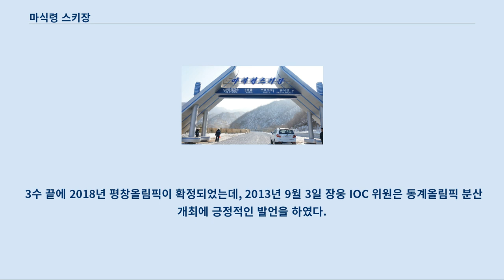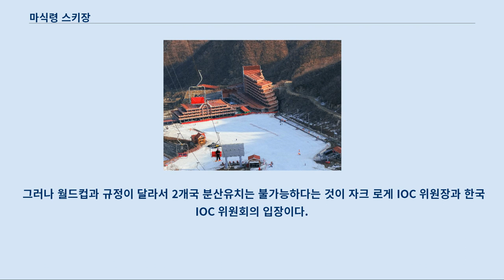마식령 스키장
마식령 스키장의 입구 마식령 스키장(馬息嶺스키場)은 조선민주주의인민공화국 정부가 국영사업으로 강원도 원산시 인근의 마식령에 건설한 스키장이다.
 소재지는 법동군 작동리이다.
 김정은 위원장이 경제 강국 건설의 모델로 제시한 원산관광특구 개발계획의 한 내용이다.
 조선민주주의인민공화국은 개성관광특구, 금강산관광특구, 백두산관광특구, 칠보산관광특구, 원산관광특구, 평양관광특구의 6개 관광특구를 개발할 계획이다.
 김정은은 마식령 스키장을 중점 과업으로 삼았고, 2013년 내내 여러 번 시찰하였다.
 또한 '마식령 속도전'이라는 프로파간다를 통해 자신의 체제 유지에 이용했다.
 특히 장성택 처형 이후에는 스키장 관련 공을 세운 인물들에게 표창하는 식으로 민심을 수습하는 용도로 썼다.
 개장 이후에는 데니스 로드먼, 안토니오 이노키 등을 초청해 적극 선전하였다.
 마식령 스키장은 본래 2013년 10월 10일에 개장하기로 되어 있었으나, 집중 호우와 산사태로 인해 2014년 1월 1일로 늦춰졌다.
 시설은 본래 스위스, 이탈리아 등지에서 들여오기로 했으나 대북 제재로 인해 수입하는 데 차질을 빚었다.
 그 리프트 등 스키 장비는 백두산 삼지연에 있는 것을 떼어 오거나, 제3국을 통해 밀반입한 것으로 충당하였다.
 마식령 호텔 2013년 1월 22일 평화자동차 사장 박상권은 연합뉴스 인터뷰에서, 2012년 12월 원동연 부부장에게 김정은이 마식령에 스키장을 개발하기로 했다는 얘기를 들었다고 말했다.
 그는 조선민주주의인민공화국이 원산을 관광특구로 개발하기로 했다면서, 그 일환으로 원산비행장을 개발하고 관광객이 여름에는 송도원해수욕장과 명사십리해수욕장을 찾고 겨울이면 마식령에서 스키를 탈 수 있게 하는 종합관광계획을 세웠다고 밝혔다.
 4월 24일 남북포럼 대표 김규철은 조선민주주의인민공화국의 관광사업 계획서를 중국에서 입수했다는 기자회견을 열었다.
 문서에는 조선민주주의인민공화국이 원산, 칠보산, 백두산 관광지를 개발하고 있으며, 원산 관광지에는 갈마비행장의 국제화, 원산항 여객 부두 확장, 갈마비행장과 마식령 스키장을 잇는 도로망 확충 등의 내용을 담겨 있다고 전했다.
 조선민주주의인민공화국은 마식령 스키장 건설과 동시에, 북한 지역의 유일한 국제공항인 평양국제공항에 이어 제2의 국제공항을 원산시에 건설할 계획이다.
 공군기지 갈마비행장을 이전하고, 그 부지에 원산국제공항을 건설할 계획이다.
원산갈마공항 공사가 끝나면 활주로 길이가 현행 2,050 m에서 3,500 m로 확장된다.
 또 항공기 12대가 계류할 수 있으며, 금강산관광특구, 원산관광특구, 마식령 스키장을 중심으로 연간 120만명의 관광객을 처리할 계획이라고 밝혔다.
 후지모토 겐지는 자유아시아방송에서 김정은이 스노우보드를 즐기고 도쿄 디즈니랜드를 여러번 방문한 뒤 마식령 스키장과 유원지를 건설했다고 말했다. 한편 YTN은 강원도 원산 출신인 김정은이 '출생지 우상화'를 위해 마식령 스키장을 지어 그곳을 국제 관광도시로 만든다는 분석을 내놓았다. 5월 27일 김정은은 해군 제291군부대를 시찰하면서 마식령스키장 건설현장도 찾아갔다.
 김정은은 "마식령스키장을 세계적인 스키장으로 꾸리려는 것은 당의 확고한 결심"이라 말했다.
 5월 31일에는 국제소년단야영소와 청년야외극장을 현지지도하면서 야영소를 겨울에도 운영하여 청소년들이 인근에 들어설 마식령스키장에서 스키도 탈 수 있게 해줘야 한다며 스키장을 다시 언급했다.
 2013년 6월 5일 김정은은 조선중앙통신을 통해 "마식령 스키장 건설을 올해 안으로 무조건 끝내자"는 대국민 호소문을 발표하였다.
 김정은이 집권 이후 건설을 주제로 대국민 호소를 한 것은 이번이 처음이다.
 당일 스키장 건설현장에서는 이에 화답하는 궐기대회가 열렸다.
 6월 9일엔 김영남이 건설 현장을 시찰하였다.
 6월 24일 평양 김일성 광장에서 김정은은 '속도전'...